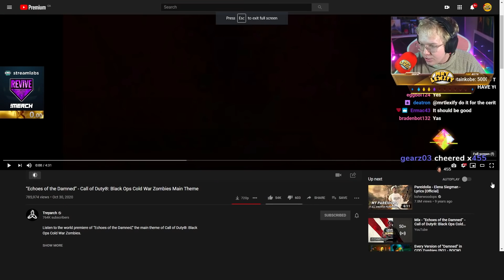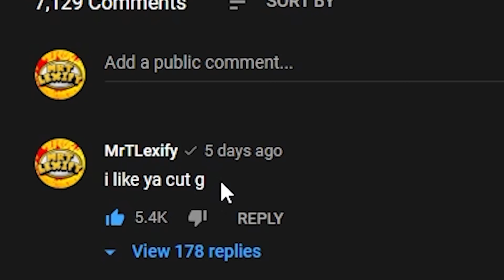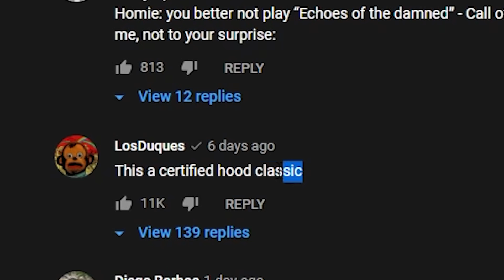COLD WAR OST REACTION 🔥.